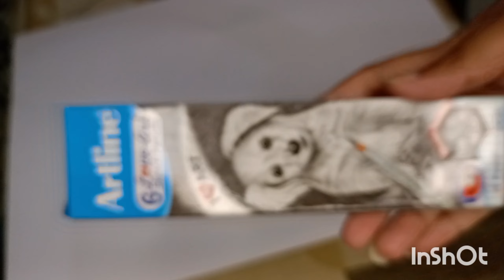banka bahari drawing//watch till the end you find something new 😄//art artist //Jai shree shyam ❤️